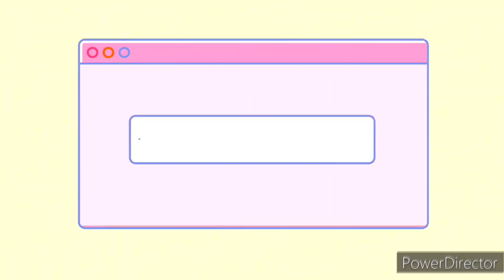Superbad review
This week for Saturday Night Comedy I review the 2007 movie Superbad.